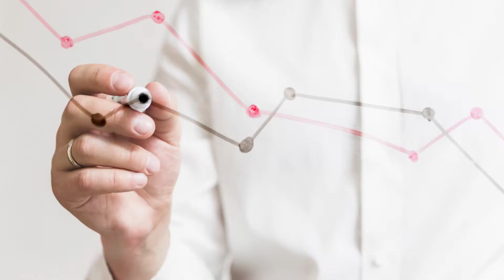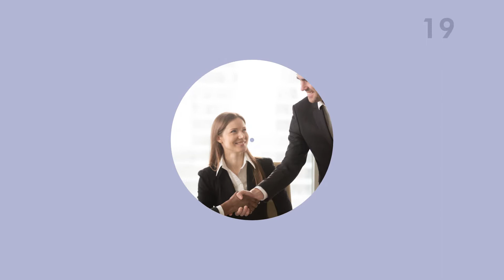25 tips to Ace Your next Interview -Staffigo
25 tips to Ace Your next Interview

Why Staffigo Technical Services, LLC?

We are a team of young professionals that strive to out-beat and compete at the highest levels. We believe that there is no limit to how good someone can be at something and that if you try, you will win. Our team is a bunch of dynamic and individual thinkers that invent and execute new processes and approaches to be the best player in the industry. It is that dynamic approach that has us catering to the most competitive industry - IT Talent & Our End Customers. Change is the only constant factor in the industry and our team thrives and embraces change when you are with us - you know it's going to end well.